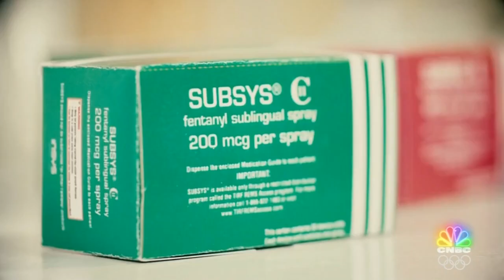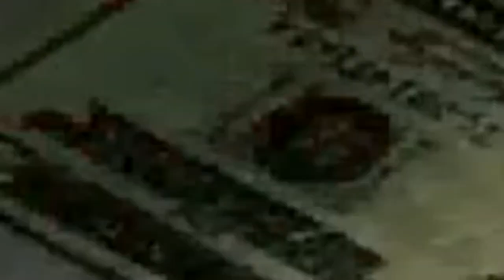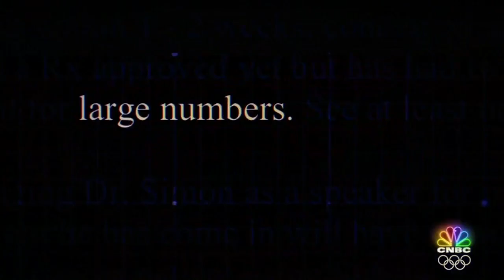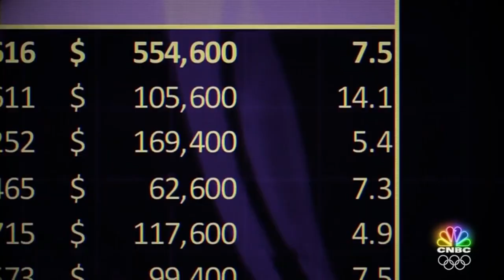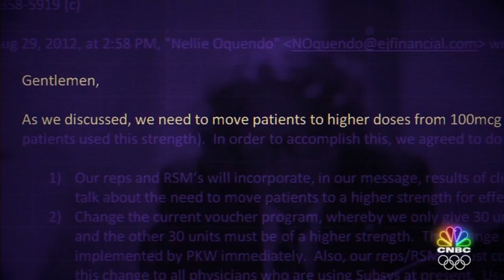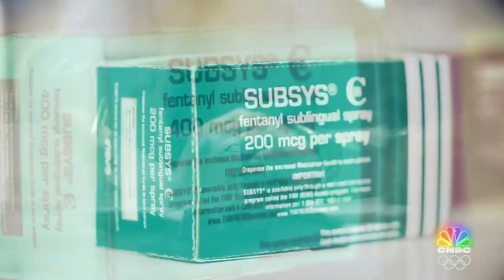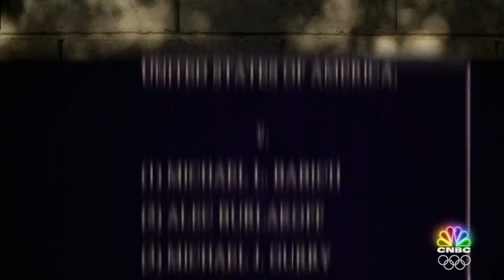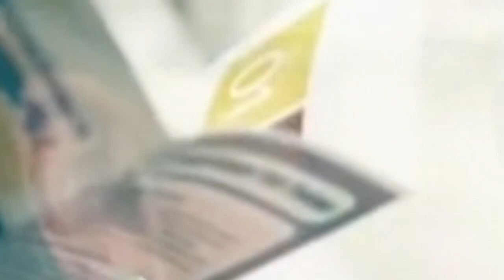American Greed 2023 | The Fall of an Opiod Mogul | American Greed Full Episodes